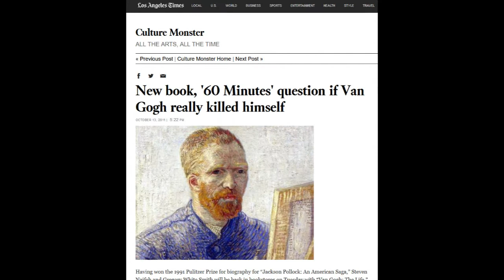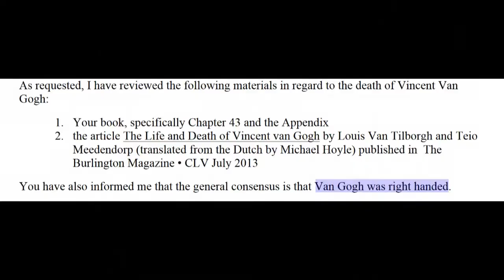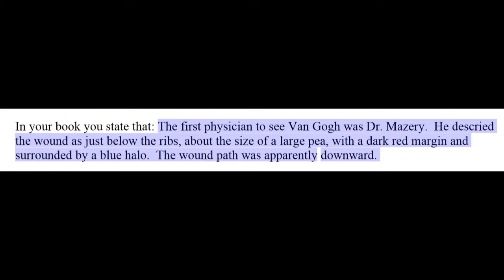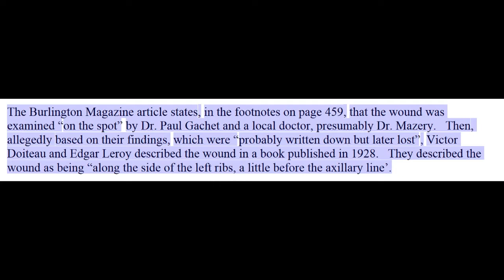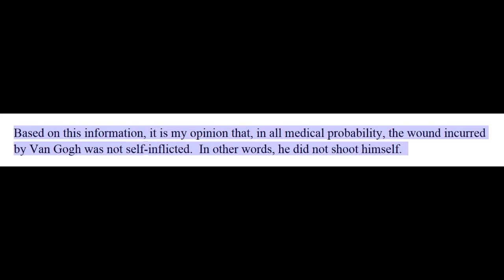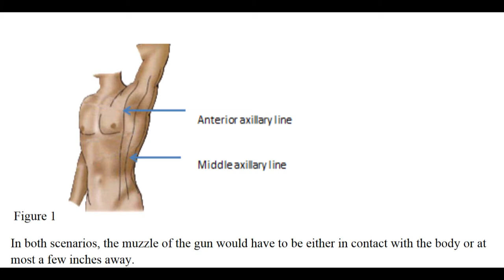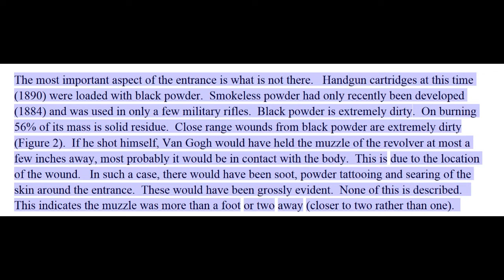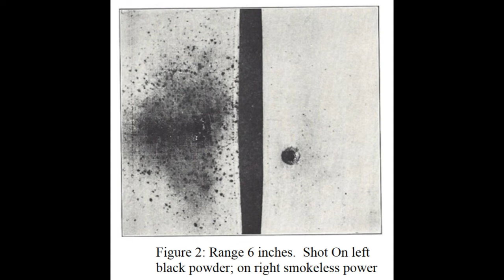FORENSIC PATHOLOGY REPORT FOR VINCENT VAN GOGH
Full Van Gogh Forensic Report
The Life and Death of Vincent Van Gogh/60 Minutes